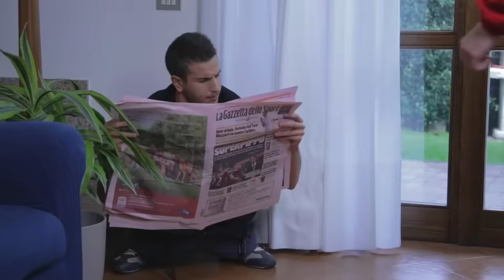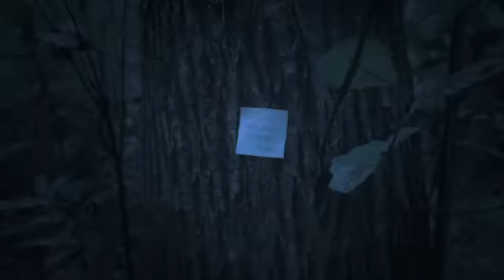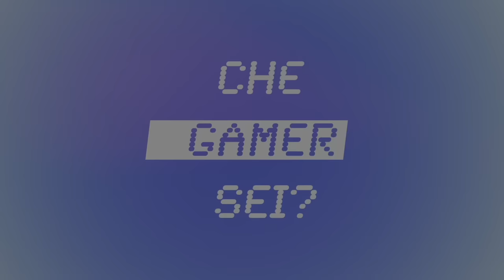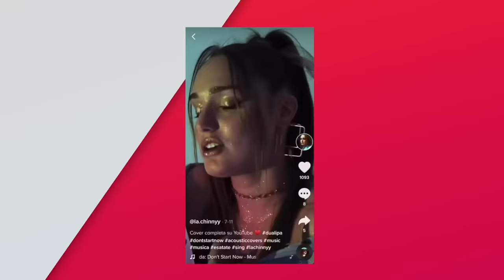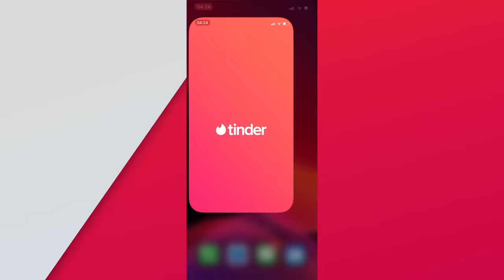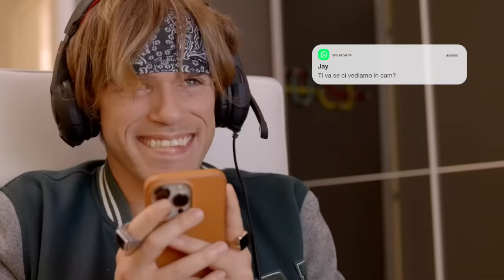GTA VI NELLA VITA REALE - PARODIA VIDEOGIOCHI - iPantellas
GTA 6 NELLA VITA REALE E LA PARODIA DEI VIDEOGIOCHI 2023(Minecraft, Fortnite, Super Mario ecc)
Parodia del mondo di Grand Theft Auto VI, trailer